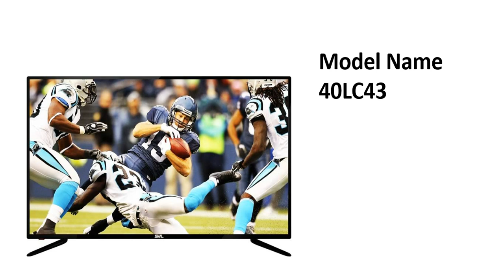LED-Backlit TV has a full HD Display 40LC43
SVL Full HD LED TV 40LC43 - By Now